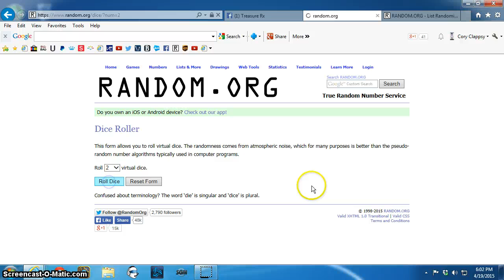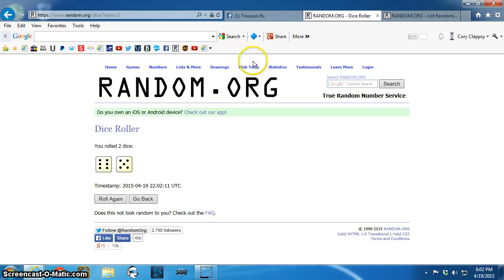1oz Silver Dice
Ross TR